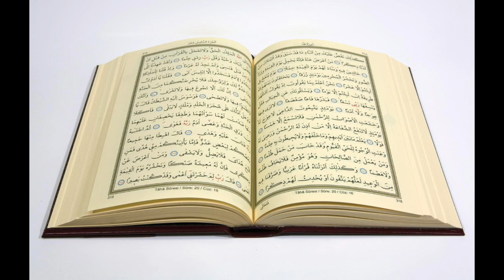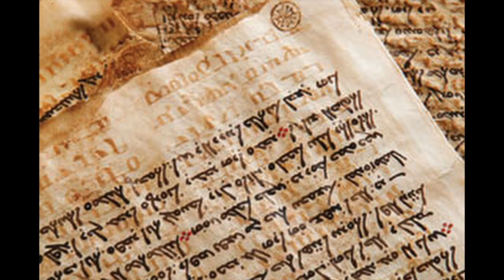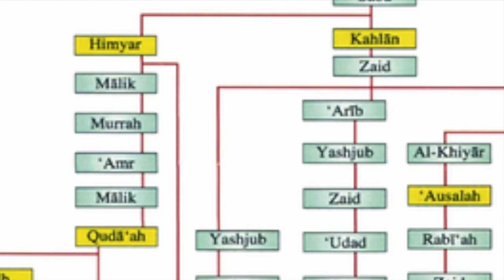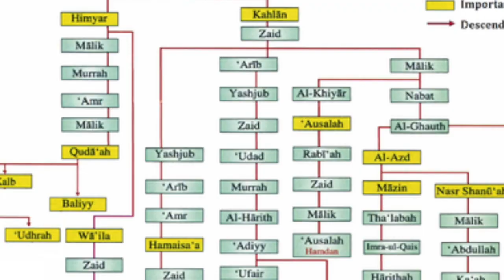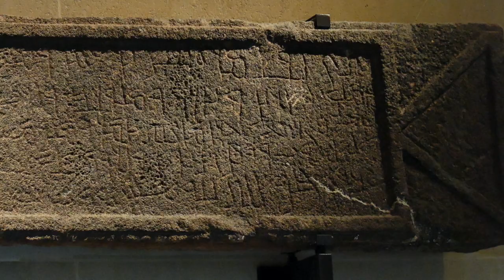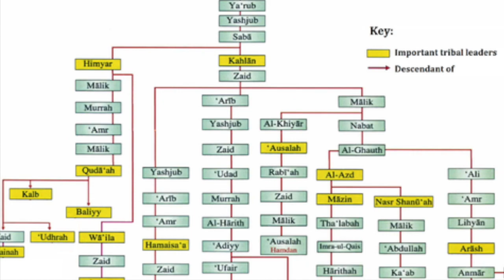Yemen: The Forgotten Cradle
Yemen is a place not a lot of people talk about and there is no reason for that to be the case. This is a cradle of civilization in every respect, and its people have contributed great deal to human history. Even as it is home to now the largest humanitarian crisis of our time, Yemen is still overlooked by the rest of the world. This is the story of the forgotten cradle, one that I hope will make everyone

All of the Images used in this video do NOT belong to Sultan Skinny. I am more than happy to give you your due credit.